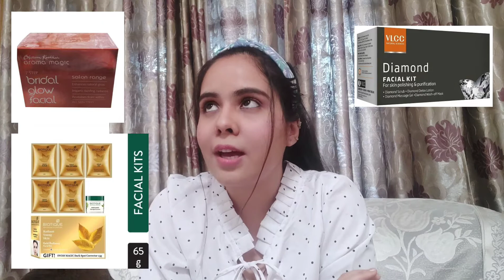Karvachuth Special: Which Facial is best for oily Skin, Dry Skin, Sensitive skin, Dark skin | How To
How to choose Facial According to Age & Skin Type || Gold,Diamond, Platinum,Fruit Facial (in Hindi)

Facial Kit For Dry skin:
option 1
option 2
option 3
option 4
option 4

Facial for oily skin
option 1

Facial for sensitive skin
option 1

Facial for those who do't know her skin type (all skin type)
option 1
option 3
option 6
option 7

Facial for Party/ Bridal
option 1
option 3
option 6
option 7